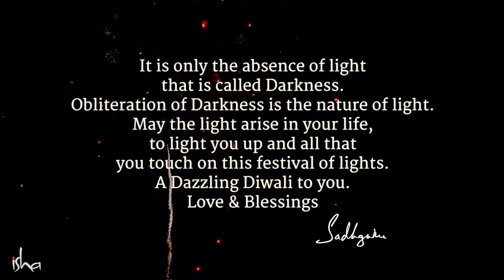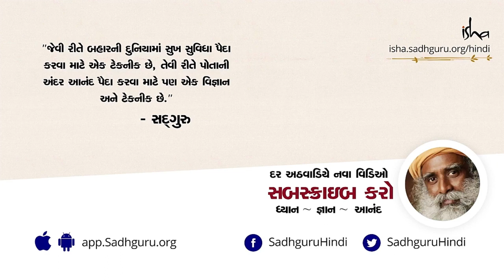કેવી રીતે દિવાળી પર્વની શરૂઆત થઇ? | Why Narakasura’s Death is Celebrated as Deepawali – Sadhguru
દિવાળી એટલા માટે મનાવવામાં આવે છે કારણ કે આ દિવસે શ્રી કૃષ્ણે નરકસુરનો વધ કર્યો હતો...